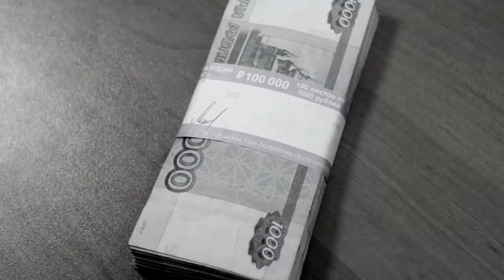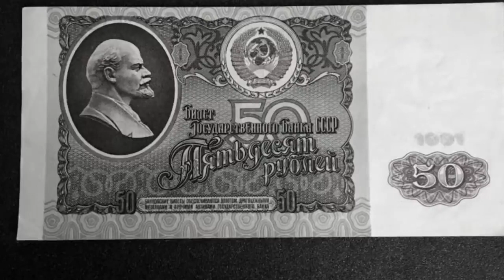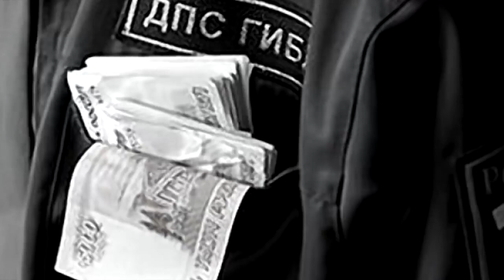Криминальные истории! Реальные истории из жизни Жизненные истории Интересные истории из жизни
Этот ролик похож на передачу из цикла Криминальная Россия или лихие 90-е. Эту историю мне поведал мой сосед по гаражу. С его слов это было нелегкое время. Большинство из нас тогда были в детском возрасте и слабо помнят всю сложность жизненных обстоятельств и испытаний, которые выпали в те годы на долю взрослого населения. Приятного прослушивания и просмотра. интересные истории истории из жизни жизненные истории мужское движение драки на дорогах истории измен